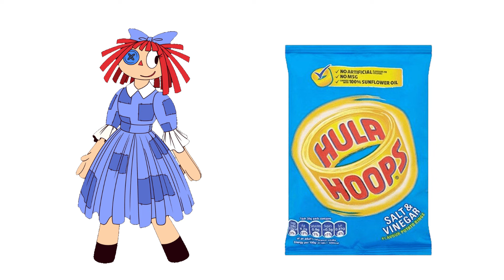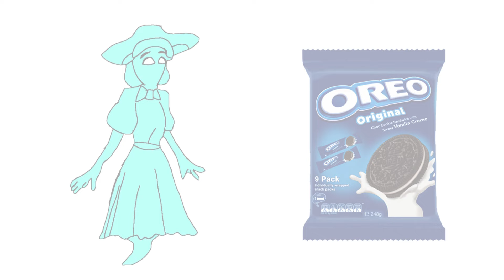THE AMAZING DIGITAL CIRCUS And Their Favorite Foods.! (All Characters Biggest Fears!) | New Episodes